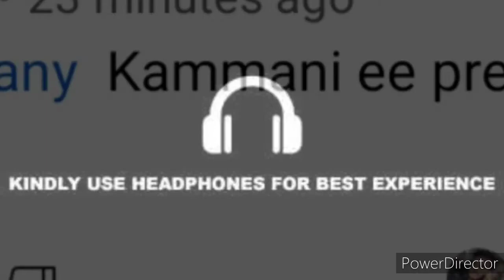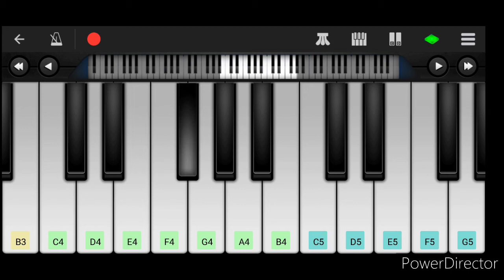Kammani Ee Prema Lekhale / Priyathama Neevachata Kushalama Song Piano Cover by Umar Jany | Ilayaraja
Here is the channel link of MC CREATIONS - ARTS, CRAFTS AND FUN.